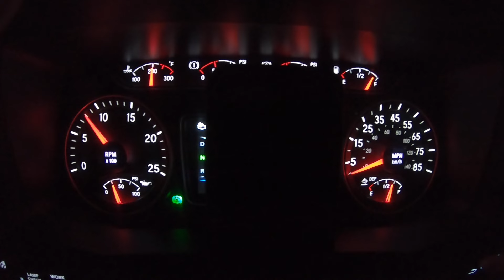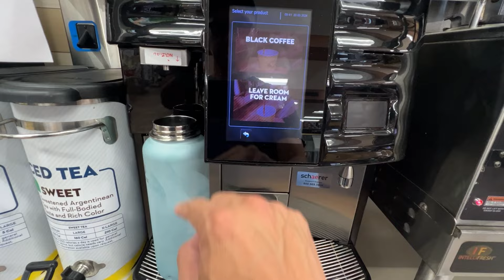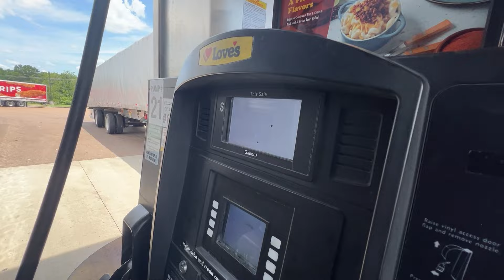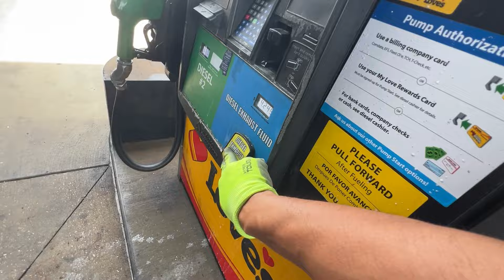【癒やしの絶景】アメリカの壮大な景色を楽しみながらトラックYouTuberを語る | 🇺🇸アメリカ長距離トラックVLOG🚚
私のトークが遅いと感じる方は、画面上の ⚙ や ︙ のボタンから再生速度を変更してお楽しみください。なお動画広告の個数やタイミングはYouTubeの自動設定となっております。

ご要望の多かった「イッキ見」用の再生リストを複数ご用意しました。ご自宅のTVで再生する際などに便利です。

現状、メンバーバッジ、新しい動画への早期アクセス、コメントへの優先返信、などの優遇をお楽しみいただけます。今後、さらに拡充して皆様と交流できるようにしたいと思っています。

北アメリカ大陸を数週間かけて運転するOTR大型長距離トラックドライバーのわたくしSAMURAI DADが、日々の仕事の中で起こった小さな出来事を、昭和生まれの日本人の観点から、ああでもないこうでもないと大きく膨らませて綴ったVLOGです。トラックの運転席から見える広大な景色とともに、話半分のエンタメとしてどうぞ気軽にお楽しみください。動画はほぼ毎日アップされており、連続再生リストもご用意しています。おじさん新人ドライバーが知識や運転スキルを習得していくさまを、朝の連続テレビ小説のように継続的に見ていただけると嬉しいです。

🚚自己紹介
父方の祖父はバスの運転手、母方の祖父はタクシーの運転手。小さなときから父のハンドルさばきを真横で真似していた遺伝子レベルの運転大好き人間、SAMURAI DAD（サムライダッド）です。妻（ママちゃん）、長女 彩笑（さえちゃん）、次女 彩夏（さなちゃん）と4人でアメリカ合衆国フロリダ州に住んでます（2024年夏から期間限定でママとさえさなは日本に滞在中）。
YouTube実績→フロリダさえさな 金盾100万人×1個🥇銀盾50万人×3個🥈🥈🥈 Walt Disney World シェフパフォーマー7年🏰 横浜出身（井土ヶ谷小学校・南中学校・港南台高校）🏫 横浜大洋ホエールズ🐳 横浜DeNAベイスターズ⭐ TUBE🌊 加山雄三🎸 フロリダ在住🌴 愛国心🇯🇵 古き良きアメリカ🇺🇸

トラックの一人旅はとても孤独です。コメント欄で交流できたら嬉しいです。絵文字一つでも、何でもいいので残していってくれたら嬉しいです。時間的な制約があり、すべてにご返信できず申し訳ありません。すべて読ませていただいております。

🚚SNS
X（旧Twitter）は「ぱぱおやじ」の名前で運用しています。フォロワー様10,000人を超えました。

🚚SAMURAI DAD 用語集（Tomoaki Yamada様作成 ありがとうございます）
トラクター (tractor) 牽引車 DAD さんが運転と生活している車
トレーラー (trailer) 被牽引車 荷物を載せる駆動しない車
リーファー (reefer) refrigerated container ともいう。小型エンジンがついていて保温/保冷機能のあるトレーラー(温めることも冷やすこともできる)
コンティニアスモード (continuous mode) 常にリーファーのエンジンがかかっていて温度管理をするモード
サイクルモード (cycle mode) リーファーが設定温度になるとエンジンが停止し、設定温度から外れるとエンジンが再度かかるモード
ドライバン (dry van) 保温機能のないトレーラー。DAD さんは基本的に牽引しない(たまにする)
フラッドベッド (flat bed) 箱がない平らな床だけがあるトレーラー、重機や資材などむき出しでよいものを載せる。DAD さんが牽引しているのは見たことがない
ボブテール (bobtail) トレーラーを牽引していないトラクターだけの状態
セマイトラック (semi truck) 日本だとセミトラックと発音される。トラクターとトレーラーが連結された状態をイメージすることが多い
インターステート (Interstate Highway) 州間高速道路。基本的に無料。基本的に下1桁が0の場合が東西、下1桁が5の場合が南北に走っている道路
トールロード (toll road) 有料道路
OTR (Over the Road) 複数の州をまたいで運行する。DAD さんはこれ(州をまたがない仕事は Regional や Local という)
DOT (Department of Transportation) 日本の国土交通省(昔の運輸省)に相当するアメリカの輸送に関する監督官庁
ランダムインスペクション (Random Inspection) 州警察などにいきなり止められて免許や車両の整備記録、運行記録などに問題がないかを検査される
ウェイステーション(weigh station) 重量オーバーをしてないかを検査する場所。秤量所。違法なものが運ばれていないかもチェックしているらしい
ウェイインモーション(weigh in motion) 走行車線(一番右車線しか見たことがない)にセンサーが埋め込まれており走りながら重量計測する場所、またはされること。問題なければ電光掲示や手元の端末でバイパスが表示される。重量オーバーが疑われたりする場合はウェイステーションに入るよう指示される
トラックストップ (truck stop) 大型車が入れる店舗併設の給油所。シャワーを浴びることもできる。給油量に応じて系列店のポイント(rewards points)がもらえる
TA (TravelCenters of America) トラックストップの系列店舗名
ラブズ (Love's) トラックストップの系列店舗名 前の会社はここが指定されることが多くここのポイントでシャワーを浴びていた
パイロット (Pilot) トラックストップの系列店舗名
フライングJ (Flying J) トラックストップの系列店舗名。パイロットと同系列。今の会社では Pilot か Flying J でポイントを貯め、シャワーや食べ物などに使っている
CATスケール (Certified Automated Truck Scale) トラックストップに併設されることが多い重量測定装置。証明書が発行されるのでもしウェイステーションで重量オーバーと判定されたりした場合は CATスケール側が訴訟費用や罰金などを保証している
DEF (Diesel Exhaust Fluid) 排気ガスの浄化するための液体。燃料と別に補充する。日本だと「アドブルー」や「尿素水」と呼ばれる
オールスリー (all three) トラクター燃料タンクに加えてDEF、リーファーの燃料を入れること
アンチジェル (anti gel) 軽油の凝固点を下げる添加剤。軽油は低温(0℉, -17℃くらい)でシャーベット状になりエンジンに燃料が供給されなくなってしまうのでそれを防ぐ
ペイド (paid) 有料駐車スペース。中の店舗でお金を支払うことで駐車できる。20ドル前後
リザーブド (reserved) 予約済み駐車スペース。中の店舗でお金を支払うことで駐車できる。20ドル前後
ディスパッチャー (dispatcher) 配車の手配やトラブル時(荷物の遅延など)荷主と交渉してくれる方。基本的に担当者が決まっているが、夜中、土日など担当者でない方とやりとりすることがある
シッパー (shipper) 荷主さん
シッピングオフィス (shipping office) 荷主さんのオフィス。書類のやりとり(ペーパーワーク)など事務手続きを行う場所
ライブロード (live load) 荷主さんの倉庫で荷積みをトラクターの中で待つこと
ライブアンロード (live unload) 荷主さんの倉庫で荷下ろしをトラクターの中で待つこと
ドロップアンドフック (drop and hook) 荷主さん指定の場所でトレーラーを切り離し、すでに荷積みが済んでいるトレーラーを連結して出発すること。待ち時間がないので早い
テキストメッセージ (text messages) 日本でいうSMS ディスパッチャーさんからの仕事についての連絡や荷主さんからのドアアサイン、ライブロード、ライブアンロードの完了などの連絡にも使われる
グロス (gross) トラクター、トレーラー、荷物の合計重量。最大 80,000lbs (8万ポンド 36.2t)
ステアアクスル (steer axle) 一番前のハンドル操作で動くタイヤがついている車軸。最大荷重 12,000lbs (5.4t)
ドライブアクスル (drive axles) トラクターの後ろにある駆動輪の車軸。最大荷重 34,000lbs (15.4t)
タンデムアクスル (tandem axles) トレーラーのタイヤがついている車軸。最大荷重 34,000lbs (15.4t)。位置調整ができるようになっていて荷重オーバーにならないように調整する。州によってずらせる長さが決まっている
トレーラーアクスル (trailer axles) タンデムアクスルの別称
APU (Auxiliary Power Units) 動力エンジンが停止しているときに電力や空調を提供する装置、駆動用のディーゼル燃料で動作する。
エンプティ (empty) 荷物が空なこと
ローデッド (loaded) 荷物が積まれていること
グローサリーストア (grocery store)  日本でいうスーパーマーケット トラックで入れないことが多いのでトラックストップから歩いていける距離にあると嬉しい
ドアダッシュ (DoorDash) 食料品などをトラックまで届けてもらえるサービス。チップも必要なのでちょっと割高
オンデューティ(on duty)、オフデューティ(off duty)、スリーパーバース(sleeper berth)、11時間、14時間、70時間、34時間リセット、30分休憩、7/3スプリット、8/2スプリットなど時間管理については 「運転時間規制（HOS）について 」をご覧ください